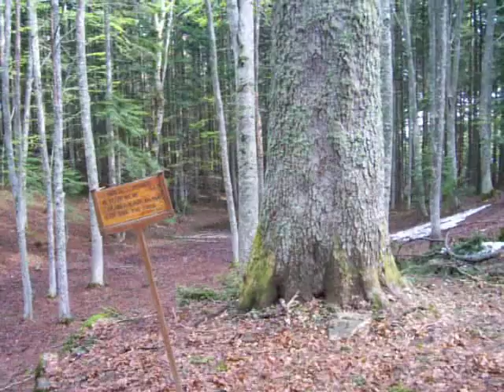RICCO ABETE BIANCO che si trova all'altezza della CONSUMA a dx a salire sulla ss ABETONE !